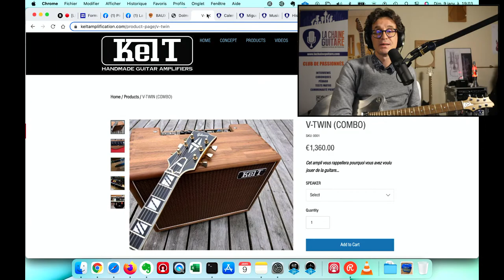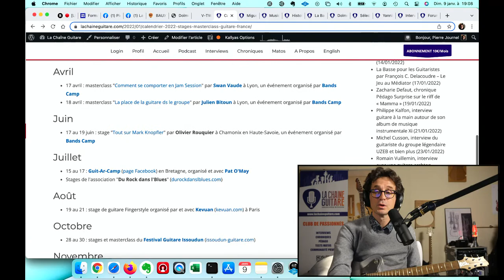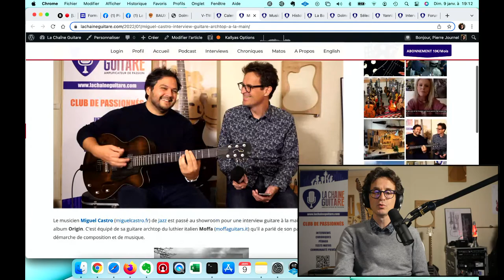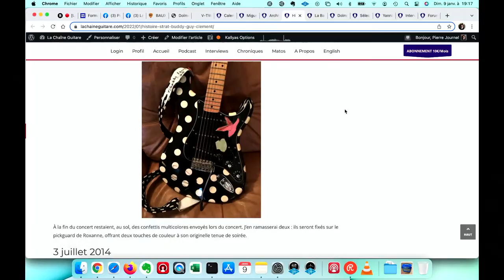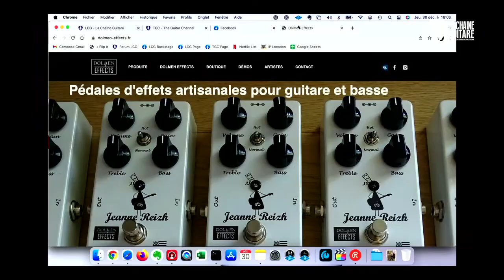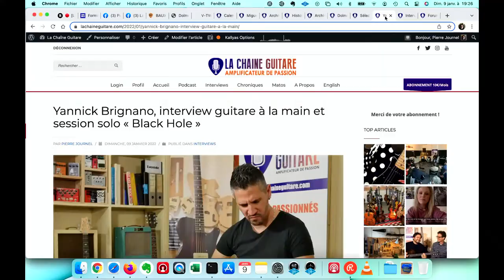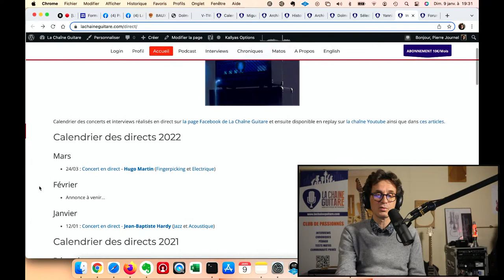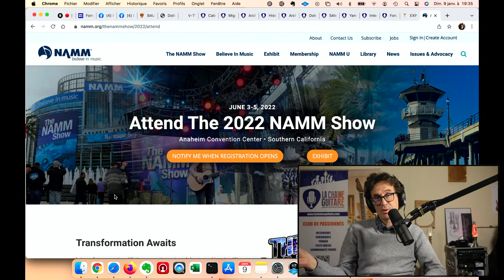Revue de Presse 09/01/22 - Ted Guitars Bauxite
- Guitare : Ted Guitars modèle Bauxite
- Ampli : KelT Amplification V-Twin
- Pédale : Dolmen Effects, Jeanne Reizh
- Prise de son : Universal Audio OX Box

Les dernières news et projets en cours de La Chaîne Guitare, avant-première vidéo, interviews et déplacements à venir.

A retrouver aussi en audio dans le podcast.